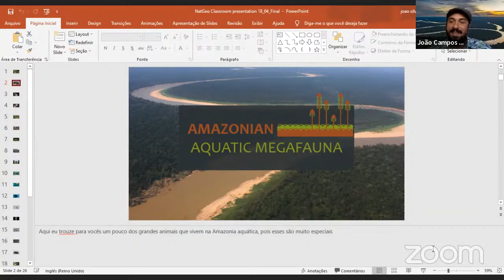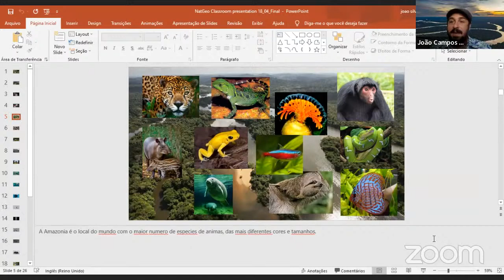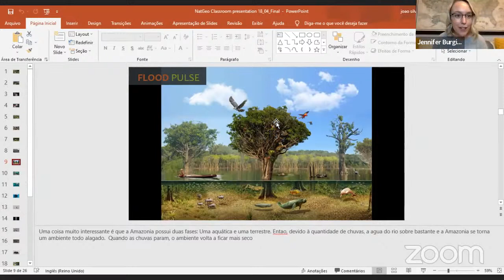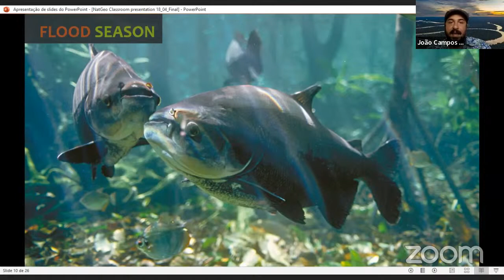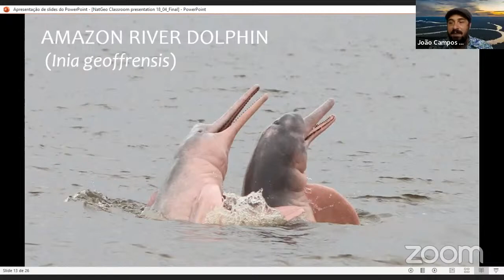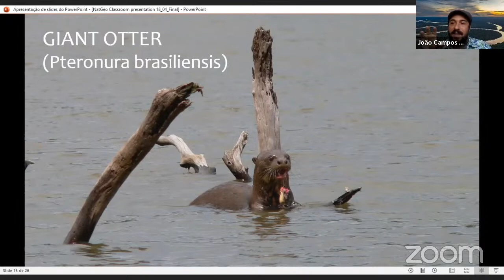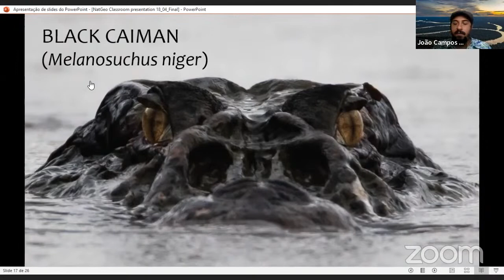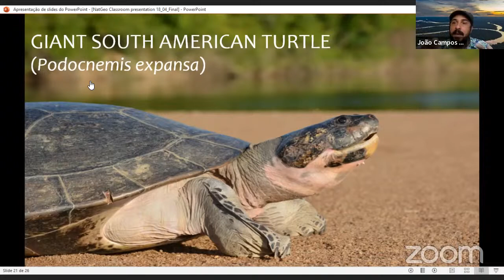Explorer Classroom | Aquatic Wildlife in the Amazon with João Campos-Silva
Watch João to learn about the aquatic wildlife he is helping to protect in the Amazon River Basin!
Explorer Classroom is a free, live YouTube show that connects learners with National Geographic Explorers. Tune in to hear behind-the-scenes stories about their lives as scientists, storytellers, and adventurers and get real-time answers to your students’ questions. Events for ages 4-8 stream here on Mondays at 11am ET. Events for ages 9-14 stream here on Thursdays at 10am & 2pm ET. See our upcoming schedule of events and register your students at NatGeoEd.Org/ExplorerClassroom